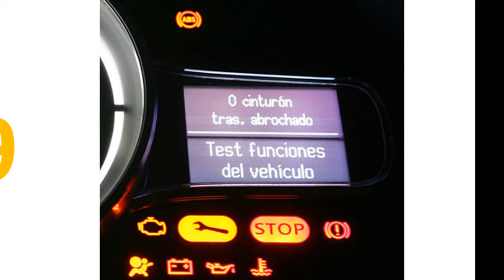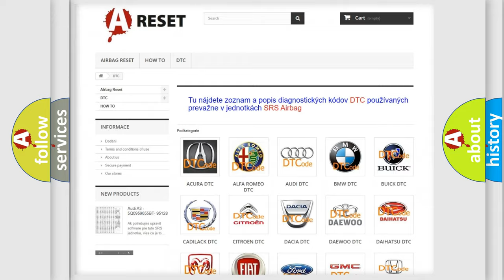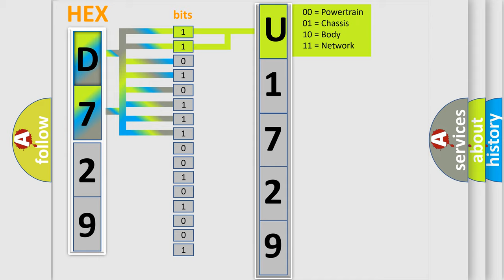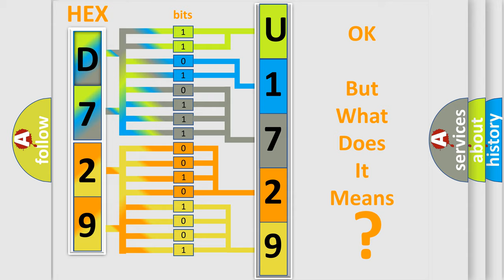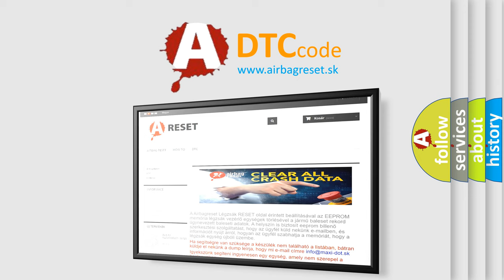DTC Jeep U1729-87 Short Explanation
Contents:
0:21 Basic DTC analysis according to OBD2 protocol standard.
1:48 Insight into programming
2:58 A diagnostically understandable description of the Diagnostic Trouble Code
3:05 Basic error definition

Make
Jeep
Code
U1729 87
Definition
Pressure Control Solenoid "G" Electrical Shift Solenoid Valve SL4
Description
The monitor will run whenever this DTC is not present None Engine switch ON Starter OFF Condition A Battery voltage 12 V or more Condition B Battery voltage 10 V or more and less than 12 V Target condition Less than 075 A Condition C Battery voltage 8 V or more Target condition 025 A or more
Cause
 Open or short in shift solenoid valve SL4 circuit Shift solenoid valve SL4 TCM
Failure Type
Missing Message